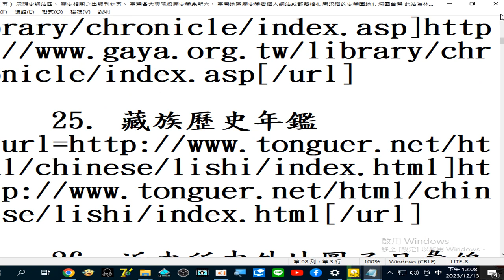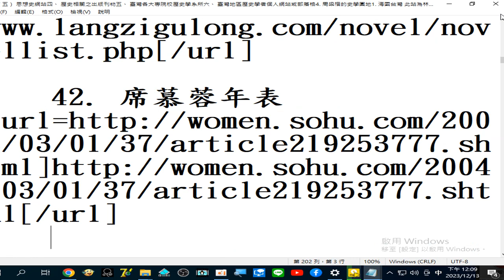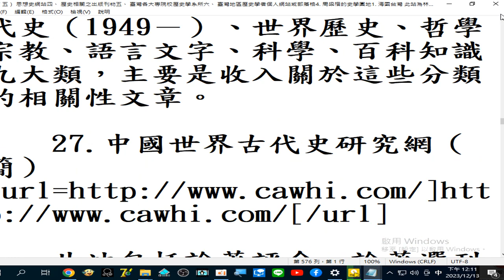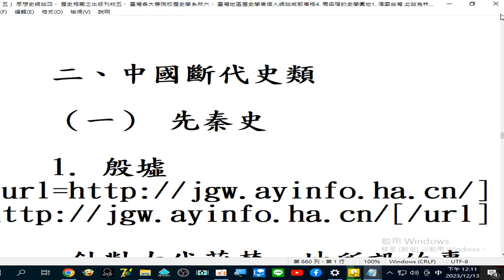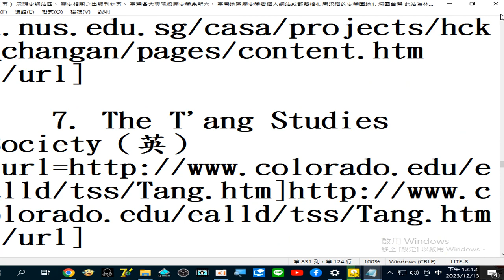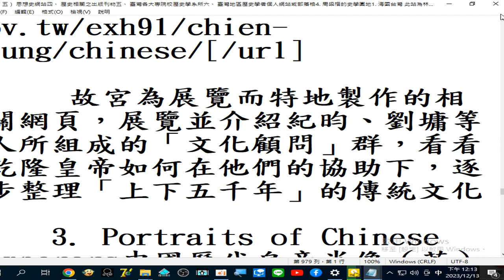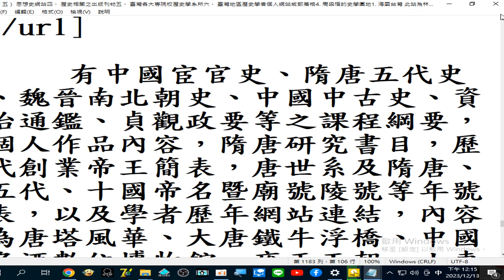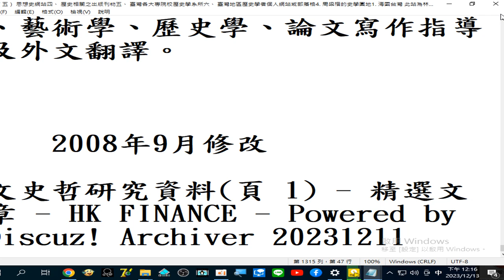三、百科全書 四、人名、傳記五、歷史年表30 歷史科學習加油站（一）個人年表1 孔子年表（三）年表（日文網站）16 台灣歷史年表（日文）六、年鑑七、年譜、族譜3 ～姓氏族譜～八、圖錄（一）歷史